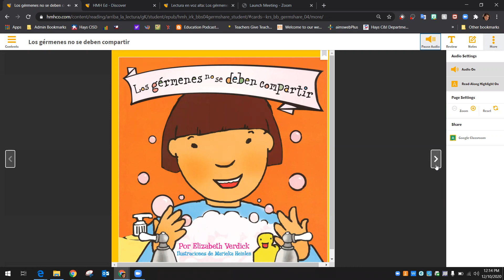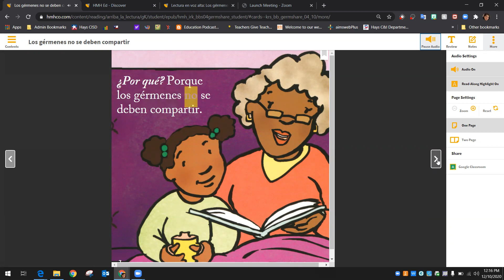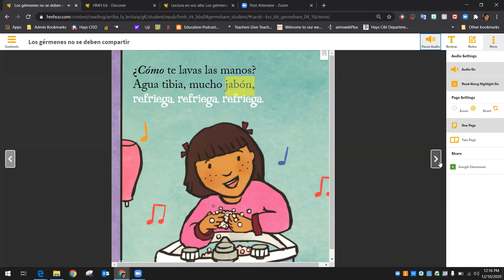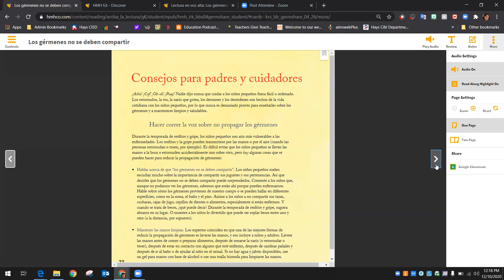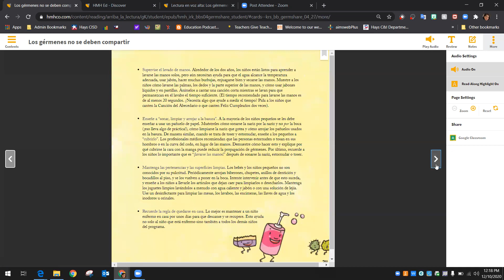Los gérmenes no se deben compartir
Este texto informativo nos enseña los pasos que debemos tomar para no comprtir los gérmenes para mantener la salud.